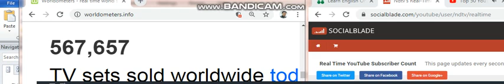Cellular phones sold today passing NDTV subscribers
Excactly passed at 8:26pm (Indochina time) 5th September 2019.